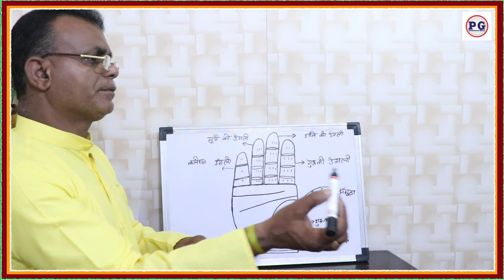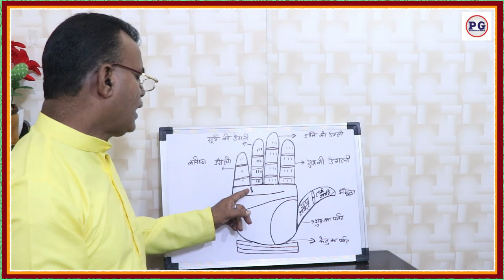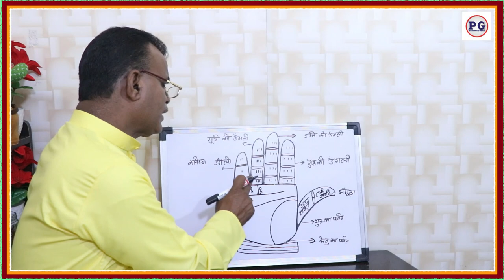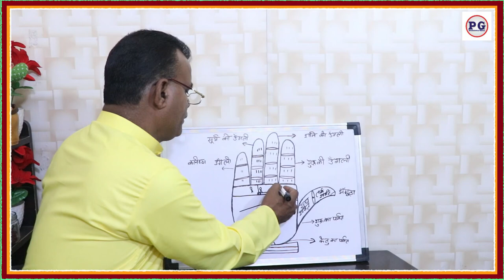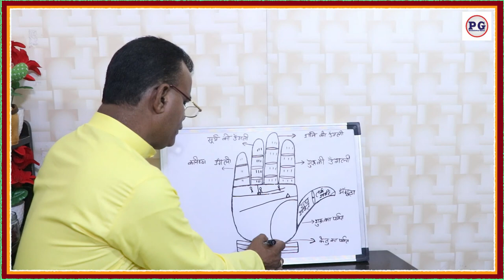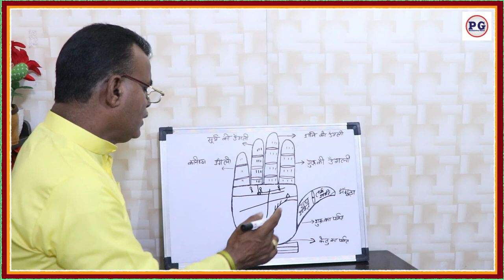हाथ में ऐसे चिन्ह सरकारी नौकरी देते है | Govt job sign in hand | Best palmist in Chandigarh